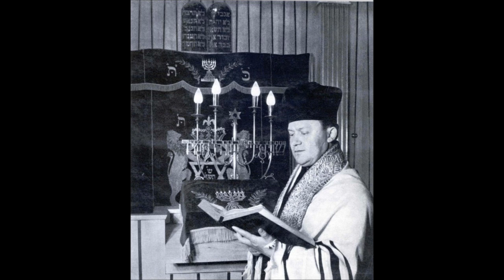Cantor Avraham Adler Ato Yotzarto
Cantor Adler migrated to Australia in 1956, initially settling in the Melbourne suburb of Carlton. He was born in Rumania and like most of the Jewish immigrants who came to Australia after World War II, he was a Holocaust survivor. As a result, he had a strong experiential and emotional rapport with many members of the congregations that he served. Through his inspirational and heartfelt cantorial interpretations of Jewish liturgy, he helped reaffirm group identity, continuing the unbroken chain of cultural tradition that would gradually help heal the traumas of the immediate past.

After a 2-year stint at Carlton United Hebrew Congregation, Adler was invited to be the Cantor at Elwood Hebrew Congregation and there he stayed till 1975 when he accepted an invitation to hold office as Chief Cantor of the Great Synagogue in Vienna. During his years in Melbourne, he achieved great acclaim as a spiritual leader and a gifted and accomplished singer not only in religious services but in community events and concert performances. On a number of occasions during the years 1960 to 1966, he took part in broadcasts featuring Jewish music on Radio 3DB. These were hosted by socialite and businesswoman Stephanie Deste. He also produced acetate recordings of cantorial masterpieces.

Cantor Adler's accompanists have included musicians such as Felix Werder, Leo Rosner and Miriam Rochlin, each of whom has also made a significant individual contribution to Jewish musical culture in Australia. Adler's singing belongs to the Ashkenazi cantorial tradition, Eastern European in origin and quasi-operatic in style. Felix Werder, commenting on the quality of Adler's voice, recalls the versatility, colour and energy of his singing. Also legendary was Adler's ornamental and improvisational ability coupled with an instinct for the right depth and placement of emotion in his renditions of liturgical text. Besides the legacy of his recordings, Adler published a two volume manuscript of cantorial pieces-Cantoralishe Recitativen- which is used as a text for the teaching of Jewish liturgical music. His contribution to Jewish music in Australia is an enduring heritage for future generations.